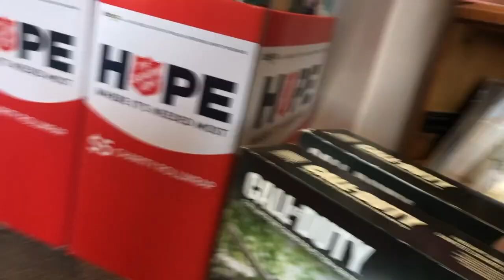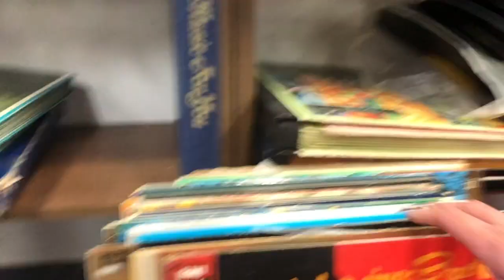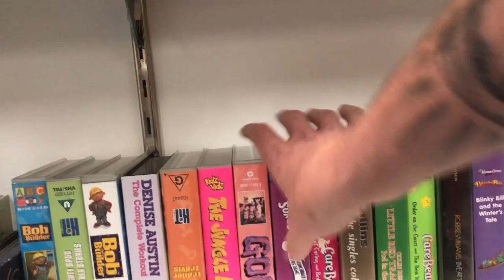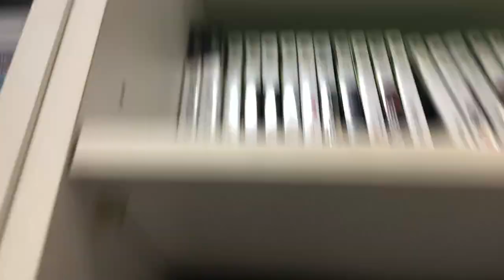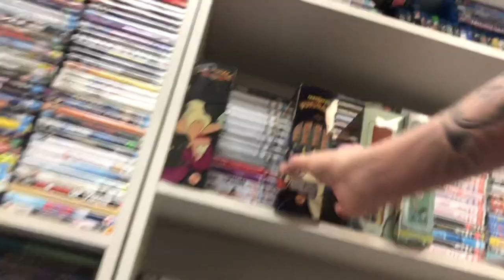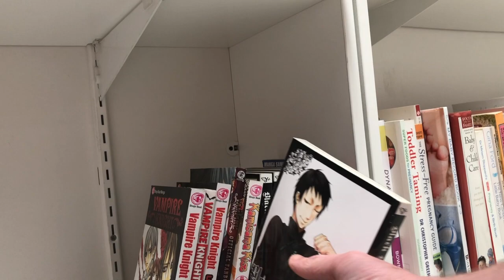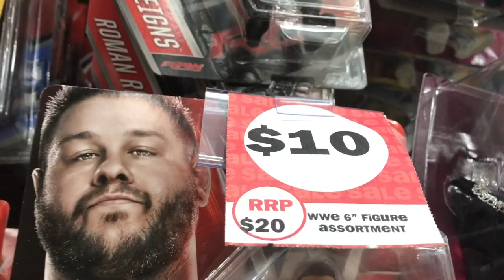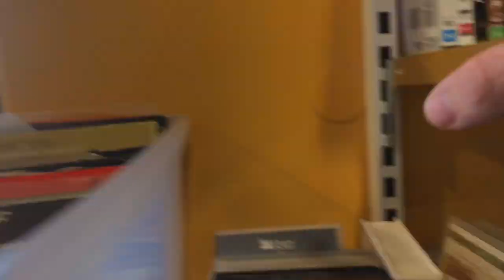AUSTRALIAN THRIFTING $100 CHALLENGE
7 VIDEOS IN 7 DAYS